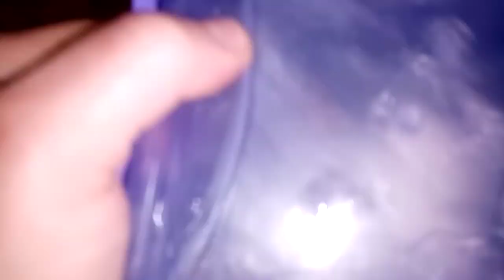تعالو نقشر البيض في رمضان لو عشرين بيضة بسرعه الصاروخ هتقشريه كل عام وانتم بالف خير 🤲🤲👏👏🌹🌺❤️🙏🙏👍👍